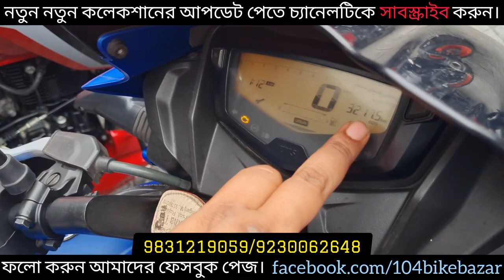TVS Raider 125 🔥Apache RTR 2v🔥2023 model, RTR 4V, Pulsar F250। Kolkata।@BikeBazar104